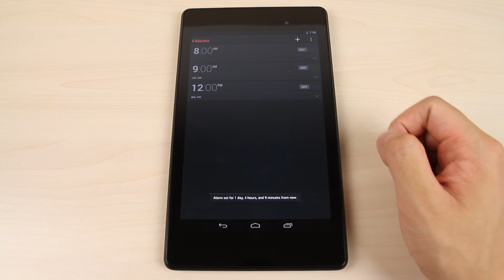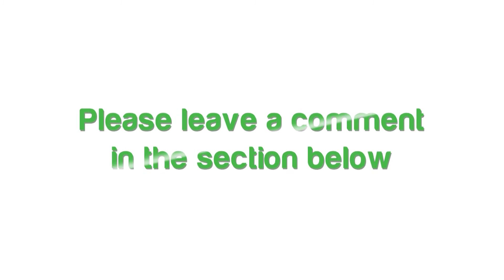How to set the alarm on ASUS Google Nexus 7 2013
This video shows you how to set the alarm on ASUS Google Nexus 7 2013.